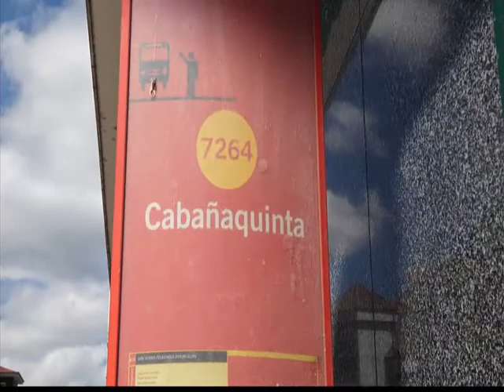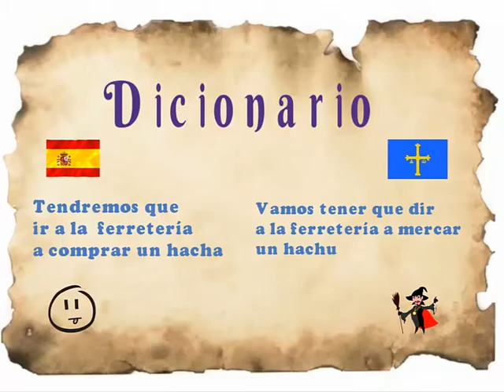Cabañaquinta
Paseando por Astuiras
Asturias Paraiso Natural